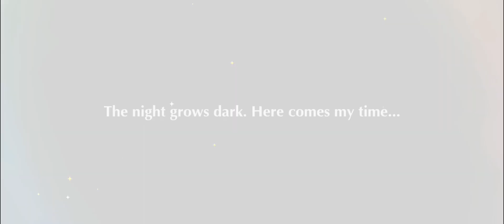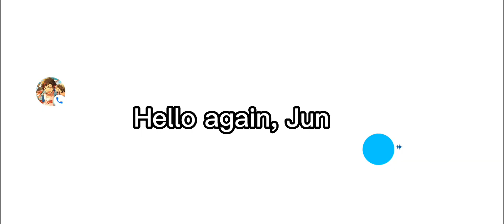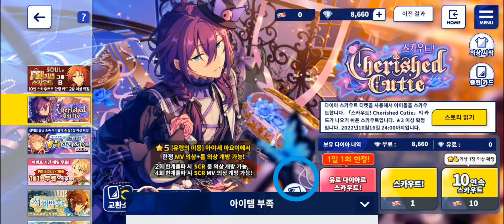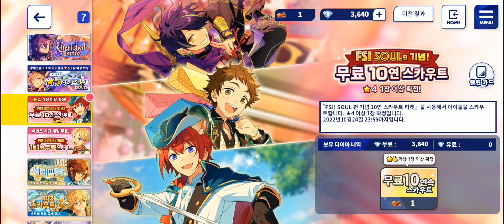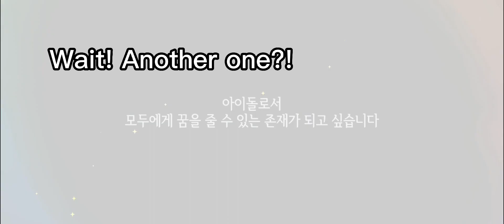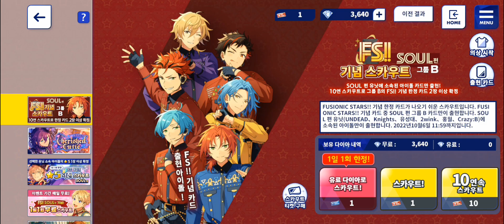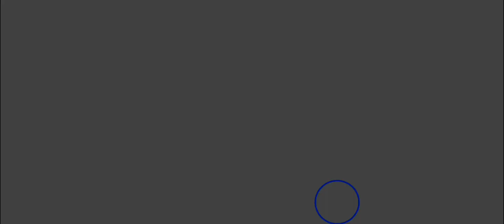A Compilation of my Enstars Pulls [Reupload]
These pulls are from late September to early October except for the last one. That one was from 3 days ago.